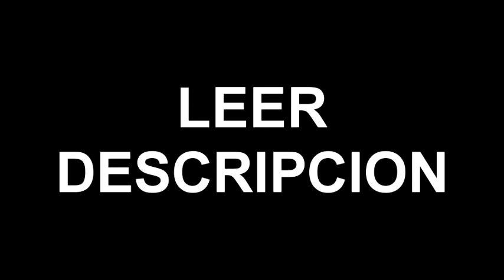Mi Server en Discord / My Discord Server